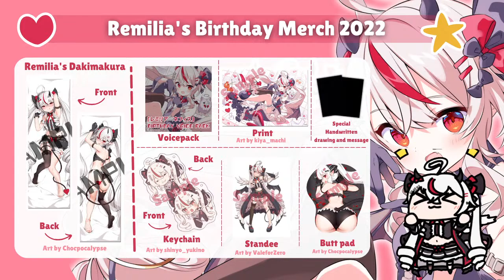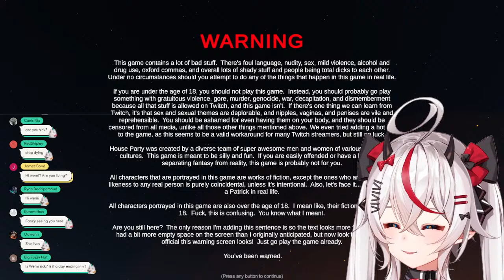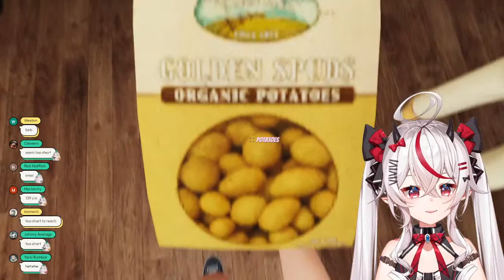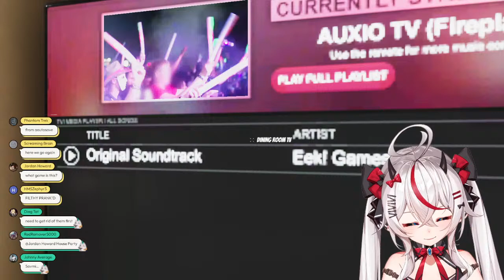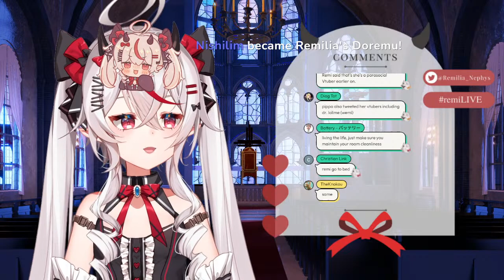HELP ME I DON'T KNOW HOW TO SOCIALISE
For fate has descended for you and I to meet. Harbinger of the darkness, saviour of the holy light. It is I, Remilia Nephys, Queen of Pandemonium, a pleasure to meet you.

Thank you for your kind offerings to the queen of Pandemonium. She gratefully appreciates your offerings as they will help her plan her way towards World Domination with a full stomach! She is too shy to give her thanks therefore, I, Horo Horo thank you.

 𓂋
 𓂋
ʚ♡ɞ Twitter
 𓂋
ʚ♡ɞ Twitch
 𓂋
ʚ♡ɞ Tiktok
 𓂋
ʚ♡ɞ Marshmallow

✧Tags✧

† Art
† Meme
† Live
† NSFW
† Fans: Doremu (Slaves working together to achieve Remilia’s dreams!)

✧To be a good slave to the lord of pandemonium, here are some rules and regulations!✧

Always show good conduct among others, do not spam, troll and talk about unrelated and inappropriate topics or else you will be banished and never to be seen again.
Do not talk about other streamers unless Remilia-sama brings them up, only think about Remilia-sama, only her and no one else.
No backseating! Remilia-sama maybe slow but she is getting used to human video games, only provide her with guidance when asked!
Do not share or leak personal information about yourself or others that could get you in trouble!!!

✧･ﾟ: *✧･ﾟ:* Phase Generation 1 *:･ﾟ✧*:･ﾟ✧